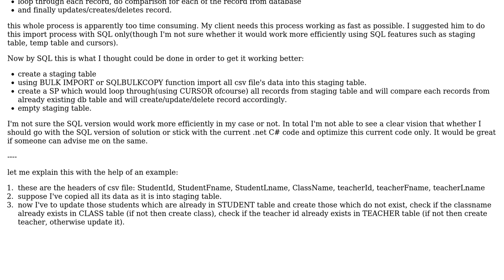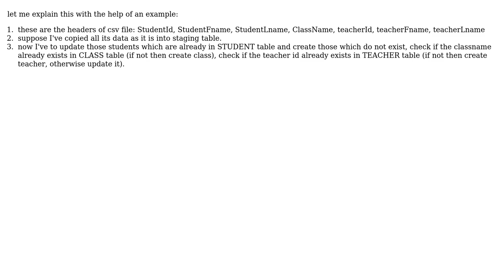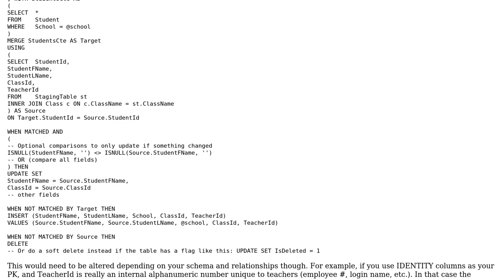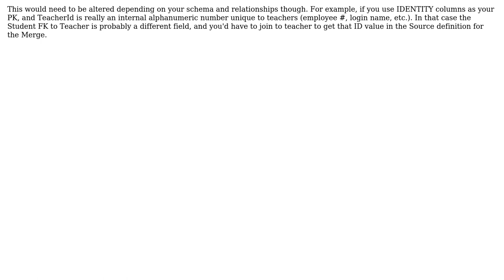Software Engineering: SQL query or C# .net code for csv files import? (2 Solutions!!)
Software Engineering: SQL query or C# .net code for csv files import?

With thanks & praise to God, and with thanks to the many people who have made this project possible! | Content (except music & images) licensed under CC BY-SA | Music | Images & others | With thanks to user Shilpa Soni user Lloyd Faulkner user Ewan and the Stack Exchange Network Trademarks are property of their respective owners. You are responsible for your own actions.